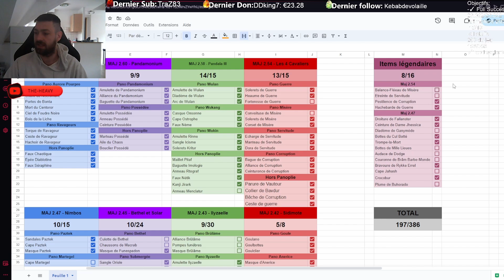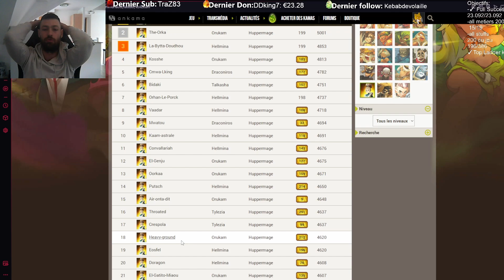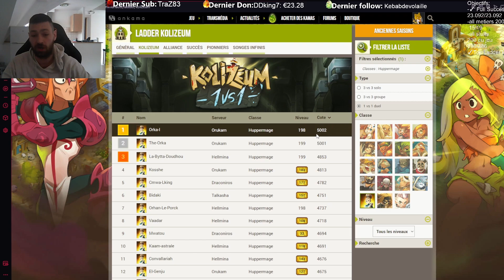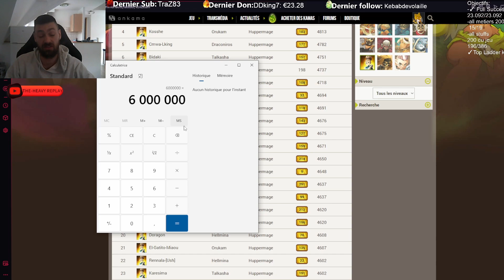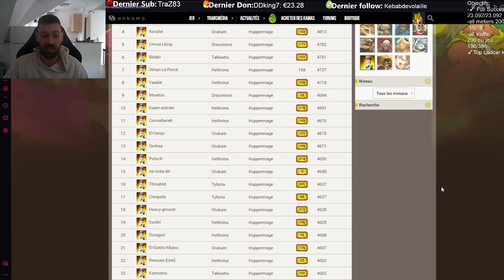1 AN QUE J'AI REPRIS DOFUS! KAMAS? STUFFS? SUCCES? OBJECTIFS?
-IGRAAL: 3 Euros offerts pour ton inscription. Récupère jusqu'à 50% Cashback sur presque tout tes achats en ligne + des réductions folles sur des tas d'articles grâce à mon lien de parrainage tout en me soutenant!